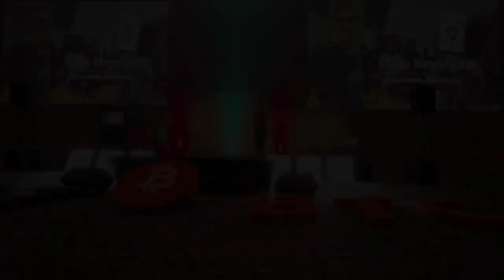Bitcoin Education in Africa: Here Is How to Serve Your Community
Join me in spreading Bitcoin knowledge across the continent. From teaching opportunities to learning resources, find out how you can make a difference. Whether you're aiming to educate or eager to learn, there's a place for you. I show you ways to get involved and boost Bitcoin innovation in Africa.

►► LEARN MORE? Sign up for my online Bitcoin course

TRANSCRIPT
And as I said, I've been doing this kind of education for almost seven years now, the last four years very intensively in African countries because I want to share as much knowledge to as many people as possible and I can't do all of that alone. And I found that being there is great to build trust with all the scams we have around and things like that. But there are more and more initiatives in African countries which I applaud. I'm so happy to see you all coming up and I want to support with Bitcoin for Fairness aspiring Bitcoin Educators and Community Builders. So maybe it's you the next time here on stage. We've got one guy from Zambia, Humphrey, he's from our Bitcoin for Fairness community there. He's now going to be the teacher in Bitcoin Victoria Falls, a new Bitcoin circular economy project in Zambia and I'm so happy that he's here. Where is he? Yeah here’s Humphrey and he will be a speaker today or tomorrow. And if you know anyone who also wants to do that you can apply for a train-the-trainer scholarship on my, on our online learning platform and you only have to apply fill out a short form, tell us your story, tell us your plans, what your goal is with that education and I also have something for you. Once a week, I'm sending out new tutorials, videos, information about Bitcoin. It's you can also buy my book online or maybe on Amazon and I would be very happy to see you in one of my online courses or memberships at Crack the Orange. So, thank you very much. Hello, my name is Anita Posch and if you liked that video please subscribe to my channel now to inspire me to create more content like this and if you want to learn more about Bitcoin then sign up for my free weekly Bitcoin newsletter
No financial advice. Do your own research.